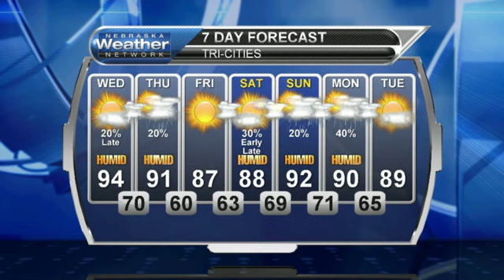July 6, 2016 Weather Briefing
Another hot and humid day is in store before another round of severe storms comes in tonight. Find out more in today's briefing.